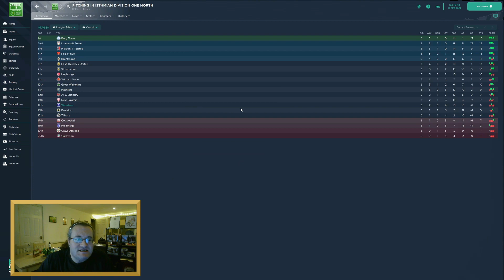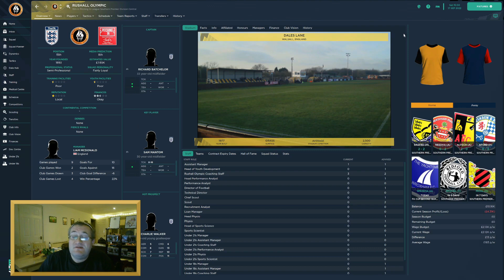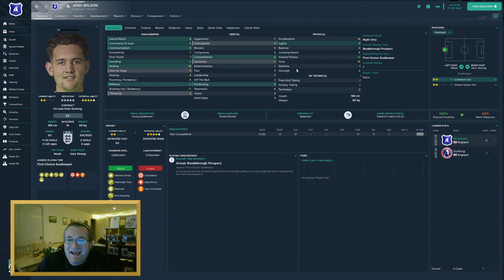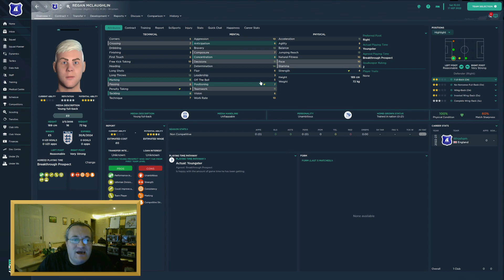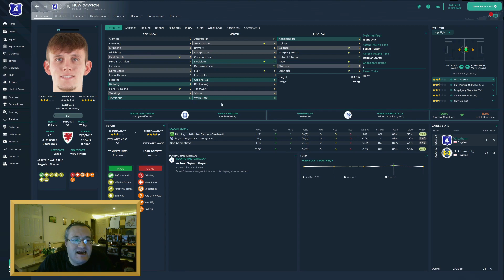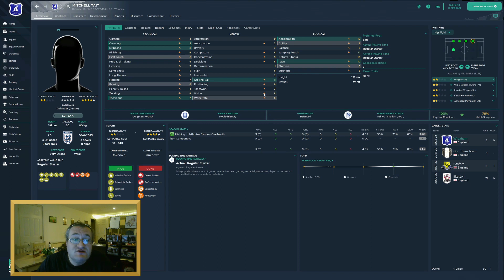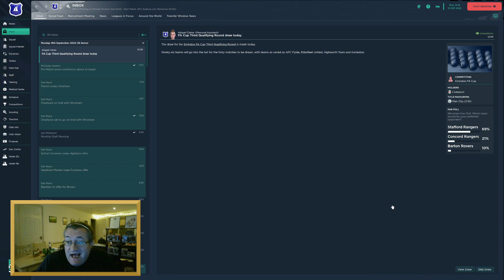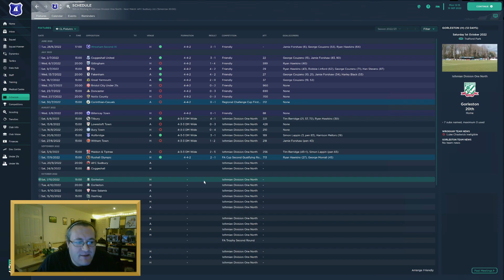FA Cup! | Football Manager 2023 | Welcome To Wroxham | Episode 3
In episode 3 of Welcome To Wroxham, we take The Yachtsment into the FA Cup for a game against Rushall Olympic!!